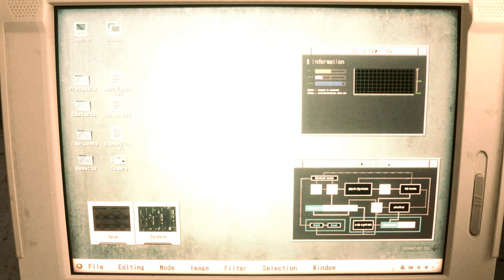Re2 January van Moto jacket XL outfit『Biohazard 2 mod』 Resident Evil 2 mod/Resident evil Resistance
Mod shop
Sorry